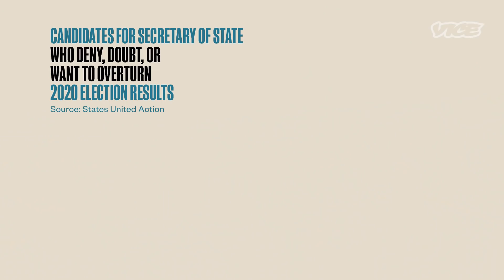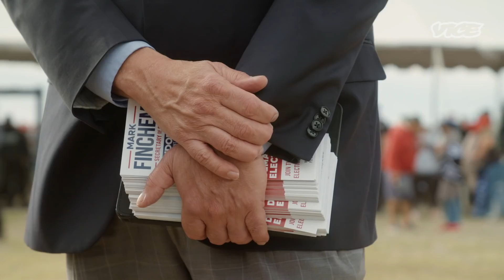People Saying the Last Election Was Stolen Want to Run the Next One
Former President Donald Trump wants people loyal to him in charge of elections in 2024. At least 21 candidates who think he really won in 2020 are running for Secretary of State in 18 states. If they win, these officials could change the rules for how you vote in the next election, or maybe tip the scales in Trump’s favor.